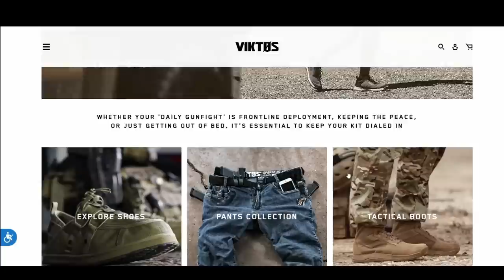Urban Survival: Prepping Your Dog For SHTF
Is your dog SHTF ready? In this episode of Survival Dispatch News we are going to give you the 10 step guide to K9 preparedness to get your fur babies ready for urban survival.

On this episode of Survival Dispatch News, SDN Anchor and Editor Chris Dwulet has an all-star panel of experts to help you make the decision on how to approach any disaster situation. We have Chris Heaven: CEO of Survival Dispatch, and Jaeden Devlin: former MMA fighter, musician, racecar driver, and dog trainer.

It's easy to know what you need to prepare for any survival situation. The old adage: beans, bullets, and Band-Aids is a classic in the prepping community. But what do you need to stockpile for your pooch to keep them happy and healthy in a grid-down or SHTF urban survival situation?

We are going to outline the steps you need to take NOW to get your K9 ready for any disaster so that when the balloon goes up, man's best friend is ready to increase your odds of survival 10-fold.